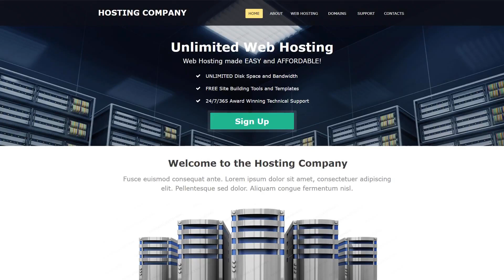Hosting Muse Template - 52011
This one comes with Sliced PSD, Google map, HTML 5, JQuery, Static